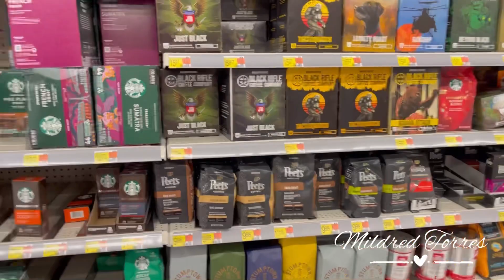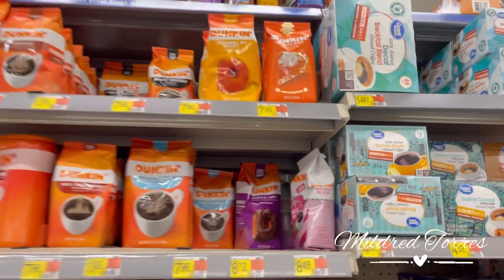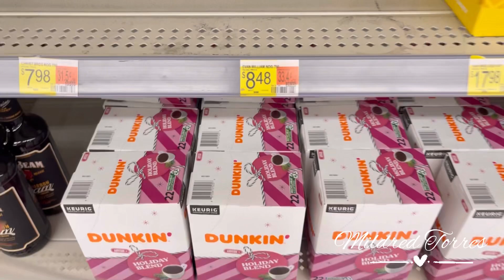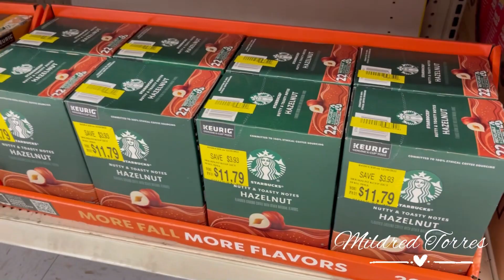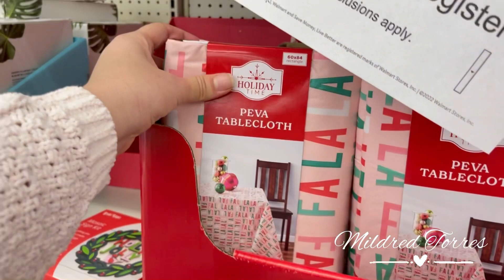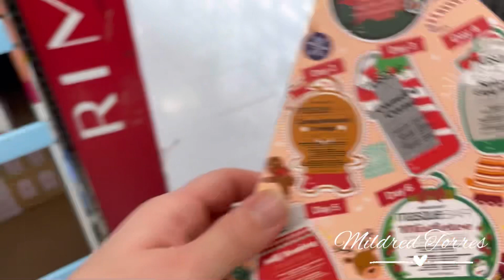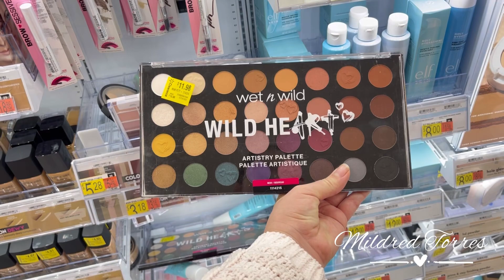WALMART CLEARANCE THIS WEEK HIDDEN CLEARANCE ITEM AS LOW .25 CENTS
OFERTAS MENCIONADAS AQUI 👉🏼👉🏼👉🏼

💕🛍Si te gusta comprar online utiliza RAKUTEN

💕🛍Sube tus recibos de compras a FETCHREWARD Sign up w/ code CUHN4 & obten 2,000 pts

💕🛍Paga en las tiendas con giftcards y con mi codigo de referencia obtendras 35% de cash back 👇🏼
💕🛍SHOPKICK link de referencia CARD091855
💕⛽️Ahorra dinero en gasolina con mi código de UPSIDE⛽️ 8B5EWR

💕🛍Mi Marketplace ✅📢👇🏼‼️‼️
VENTAS DE PERFUMES Y MÁS

💕**RECUERDA QUE HAY VIDEOS TODOS LOS DÍAS EN ESPAÑOL**💕TE ESPERO!✨